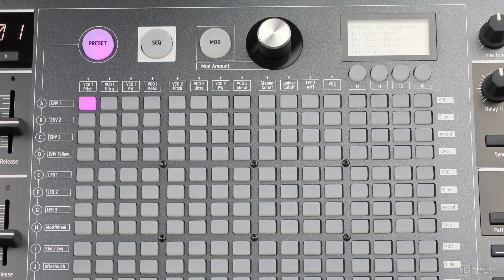MatrixBrute 101: Absolute Beginner's Guide - 14. The Matrix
MatrixBrute 101: Absolute Beginner's Guide by Marc Doty
Video 14 of 25 for MatrixBrute 101: Absolute Beginner's Guide

If you like huge analog synth sounds, look no further. Featuring an all-analogue signal path, an impressive 16 x 16 Matrix, a Steiner-Parker filter, an aptly named Brute Factor control, and more, Arturias MatrixBrute will please the most discerning synth connoisseur. And speaking of synth connoisseurs, we couldnt have found a more knowledgeable teacher to demystify this monstrous synth than Marc Doty. Marc is a walking encyclopedia of electronic music history, a gifted composer and synthesist, and most importantly, he is a phenomenal and inspiring teacher.

This course starts with an in-depth look at the sound sources of the MatrixBrute. You discover how to create complex waveforms by mixing and matching the 3 VCOs with the noise generator, and how the special controls (Ultrasaw, Pulse Width and Metalizer) gives you access to an unlimited sonic palette. You then learn everything about the flexible Steiner Parker and Ladder filters. Marc gives a clear demonstration of MatrixBrute's huge sound-sculpting capabilities, and explains in very simple terms the series and parallel patching configurations.

From there, Marc dives into the modulators, revealing everything about the envelopes, LFOs and the infamous Audio Mod (which brings the MatrixBrute into FM territory). Next, Marc shows how easy it is to understand the heart of the synth: the intricate sea of buttons called the Matrix which lets you do everything from loading presets to programming complex sequences and arps. Continuing with the course, you also learn the analog effects, the macro knobs, the voice settings and a lot more.

So whether youve got the Arturia MatrixBrute or youre thinking of buying one (or even if you want to get general synthesis knowledge from a synth expert), this course is a must watch!